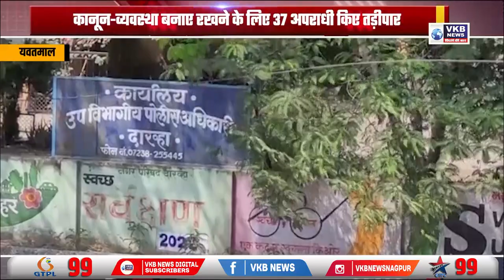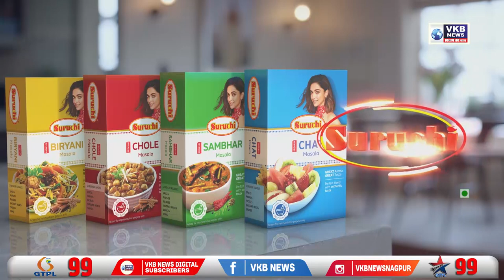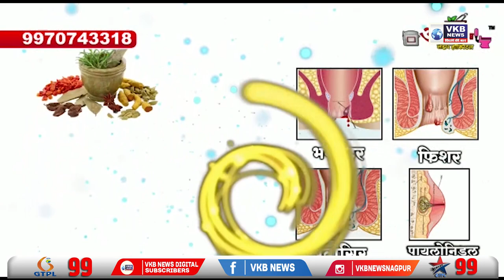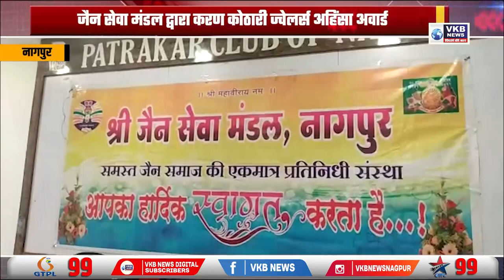लड़कियों के बीच हुई मारपीट